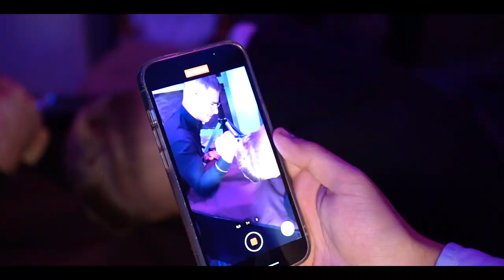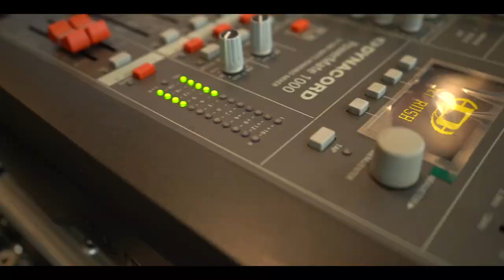Clip Majorat Denis - BAIA MARE, ROMANITA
BY SMART STUDIO PRODUCTION
23 SEPT 2022